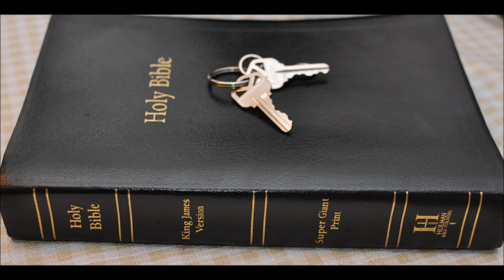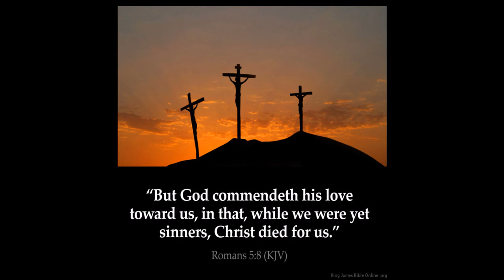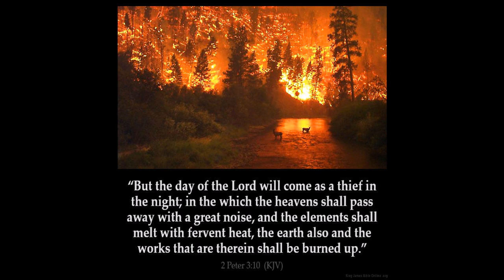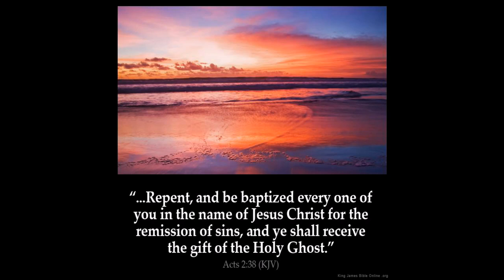God Laughs Part 2 Psalms 37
1 (A Psalm of David.) Fret not thyself because of evildoers, neither be thou envious against the workers of iniquity.

2 For they shall soon be cut down like the grass, and wither as the green herb.

3 Trust in the LORD, and do good; so shalt thou dwell in the land, and verily thou shalt be fed.

4 Delight thyself also in the LORD; and he shall give thee the desires of thine heart.

5 Commit thy way unto the LORD; trust also in him; and he shall bring it to pass.

6 And he shall bring forth thy righteousness as the light, and thy judgment as the noonday.

7 Rest in the LORD, and wait patiently for him: fret not thyself because of him who prospereth in his way, because of the man who bringeth wicked devices to pass.

8 Cease from anger, and forsake wrath: fret not thyself in any wise to do evil.

9 For evildoers shall be cut off: but those that wait upon the LORD, they shall inherit the earth.

10 For yet a little while, and the wicked shall not be: yea, thou shalt diligently consider his place, and it shall not be.

11 But the meek shall inherit the earth; and shall delight themselves in the abundance of peace.

12 The wicked plotteth against the just, and gnasheth upon him with his teeth.

13 The Lord shall laugh at him: for he seeth that his day is coming.

14 The wicked have drawn out the sword, and have bent their bow, to cast down the poor and needy, and to slay such as be of upright conversation.

15 Their sword shall enter into their own heart, and their bows shall be broken.

16 A little that a righteous man hath is better than the riches of many wicked.

17 For the arms of the wicked shall be broken: but the LORD upholdeth the righteous.

18 The LORD knoweth the days of the upright: and their inheritance shall be for ever.

19 They shall not be ashamed in the evil time: and in the days of famine they shall be satisfied.

20 But the wicked shall perish, and the enemies of the LORD shall be as the fat of lambs: they shall consume; into smoke shall they consume away.

21 The wicked borroweth, and payeth not again: but the righteous sheweth mercy, and giveth.

22 For such as be blessed of him shall inherit the earth; and they that be cursed of him shall be cut off.

23 The steps of a good man are ordered by the LORD: and he delighteth in his way.

24 Though he fall, he shall not be utterly cast down: for the LORD upholdeth him with his hand.

25 I have been young, and now am old; yet have I not seen the righteous forsaken, nor his seed begging bread.

26 He is ever merciful, and lendeth; and his seed is blessed.

27 Depart from evil, and do good; and dwell for evermore.

28 For the LORD loveth judgment, and forsaketh not his saints; they are preserved for ever: but the seed of the wicked shall be cut off.

29 The righteous shall inherit the land, and dwell therein for ever.

30 The mouth of the righteous speaketh wisdom, and his tongue talketh of judgment.

31 The law of his God is in his heart; none of his steps shall slide.

32 The wicked watcheth the righteous, and seeketh to slay him.

33 The LORD will not leave him in his hand, nor condemn him when he is judged.

34 Wait on the LORD, and keep his way, and he shall exalt thee to inherit the land: when the wicked are cut off, thou shalt see it.

35 I have seen the wicked in great power, and spreading himself like a green bay tree.

36 Yet he passed away, and, lo, he was not: yea, I sought him, but he could not be found.

37 Mark the perfect man, and behold the upright: for the end of that man is peace.

38 But the transgressors shall be destroyed together: the end of the wicked shall be cut off.

39 But the salvation of the righteous is of the LORD: he is their strength in the time of trouble.

40 And the LORD shall help them, and deliver them: he shall deliver them from the wicked, and save them, because they trust in him.